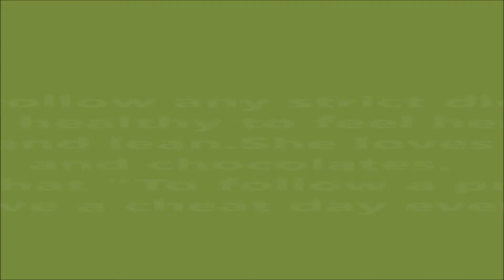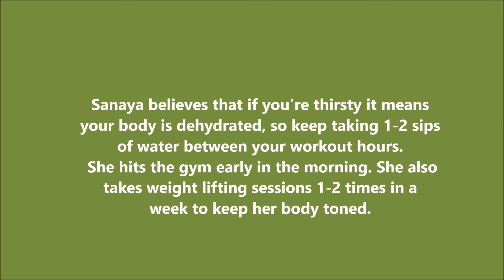Sanaya Irani/Khushi's skincare,diet,fitness,makeup,haircare tips IPKKND Starplus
Sanaya Irani/Khushi' s skincare,diet,fitness,makeup,haircare tips IPKKND Starplus.Barun sobti and Sanaya irani IPKKND-1
HI EVERYONE!!!

Prices of products may vary according to the ongoing sale.